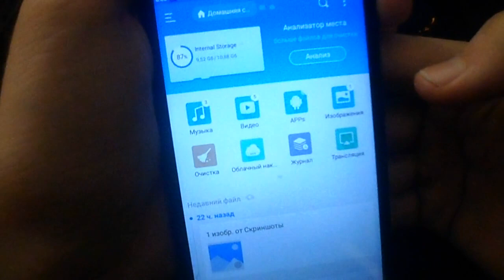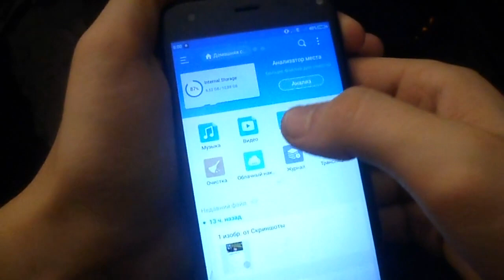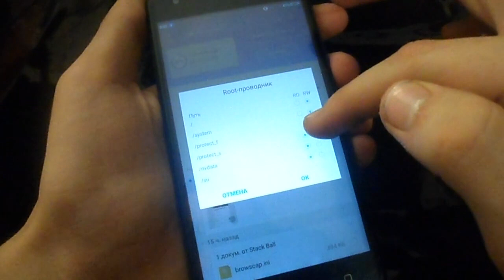Es Проводник где скачать и как пользоватся!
Здорова всем! В этом видео я расскажу вам все о приложении es проводник. Мы поговорим о том почему его удалили из Google Play , и где его можно найти в 2020 году, кстати оригинальное название этого приложения  es file explorer  , но мы его называем es проводник . Если вы ищете ответы на вопросы  где найти ес проводник для андроида , или ес проводник как пользоваться, то вы попали по адресу. лично я  использую es проводник  как root проводник по этому я  также покажу настроить root доступ . А вообще es проводник это очень много функциональный файловый менеджер для андроид который позволяет менять системные файлы и передавать их с одного устройства на другое. Честно говоря причина удаления  es проводника из Google Play мне не известна , но есть пару догадок  которыми я поделился в видео так что советую его смотреть до конца .

Надеюсь мое видео вам поможет! И решит все ваши проблемы с es проводником